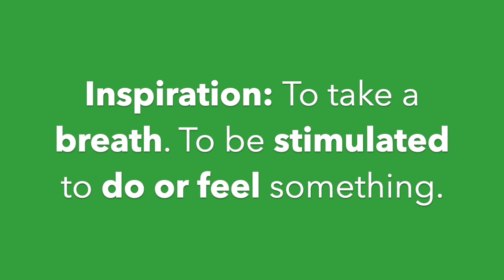SHEINSPIRES 2020 - The Most Inspirational Woman in Harpenden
This video is about SHEINSPIRES 2020 - The Most Inspirational Woman in Harpenden